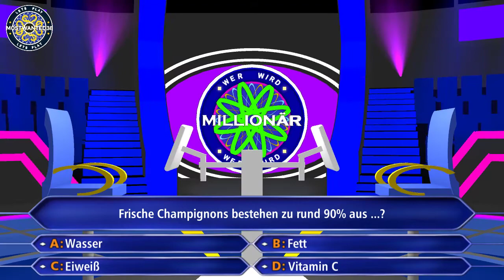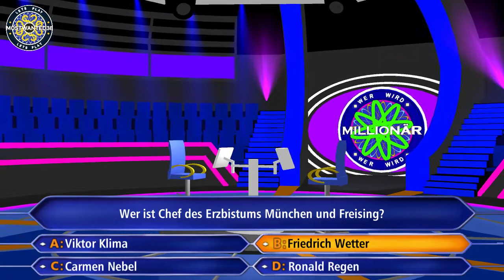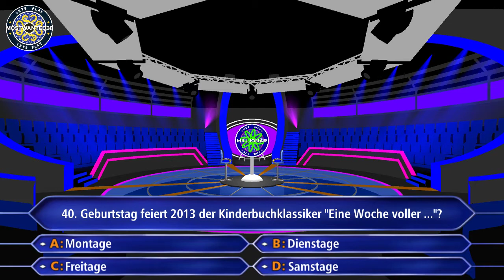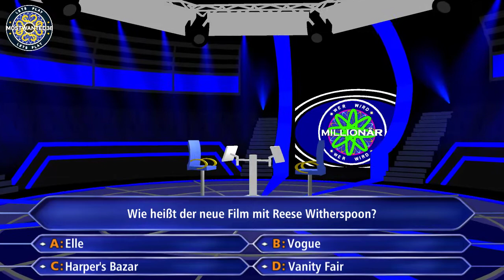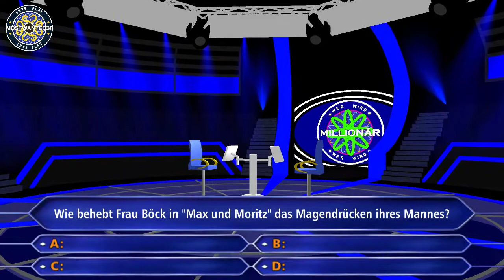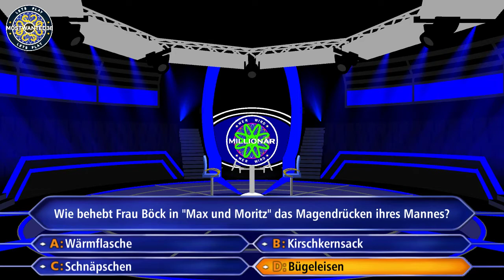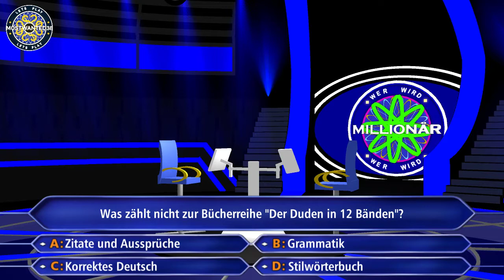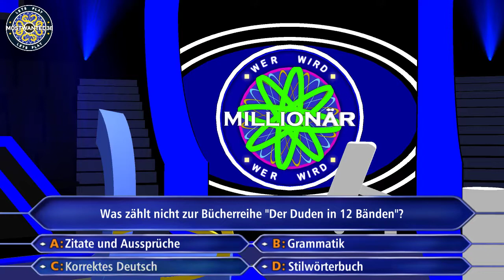[DE] Gameplay ► Wer Wird Millionär? | Season 4 | Episode 23